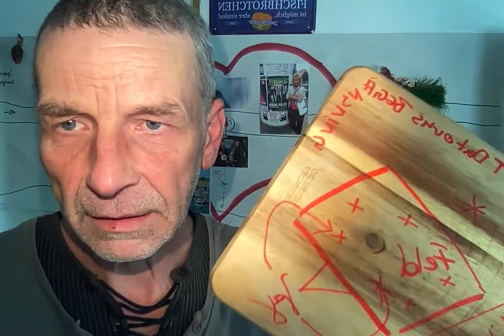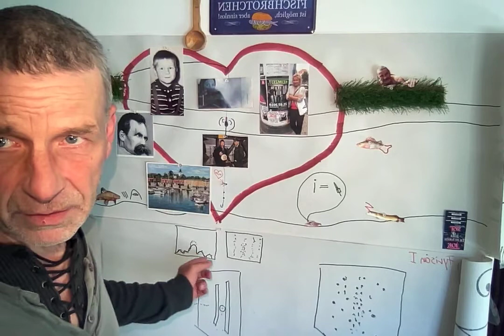Video 282 : RFSL / RFSU lika med fosterhandelscentral ?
Video 282 : RFSL / RFSU  lika med fostehandelscentral ?